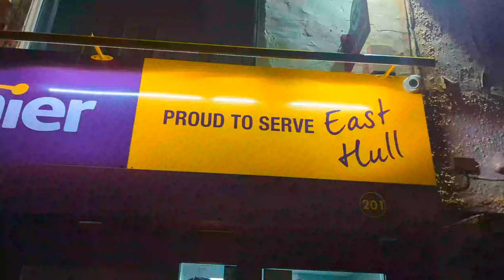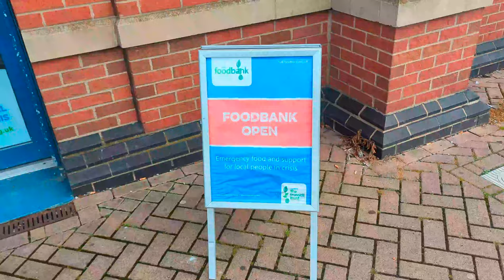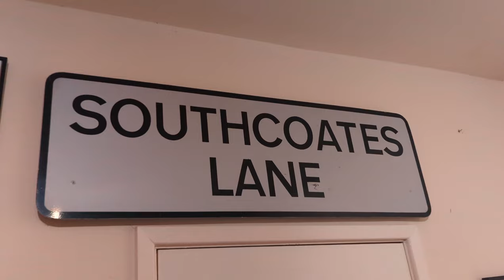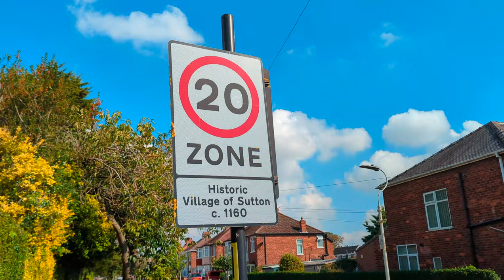Marx - This is East Hull [Scar Lip Remix] (OFFICIAL MUSIC VIDEO)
My love letter to the greatest place in the world ❤️ thank you to Endoflevelbaddie for helping in the studio, Rosie King for driving me all over the shop, Scar Lip for the heavy original and East Hull for being East Hull. ENJOY!

Lyrics:
This is East Hull, my stomping grounds need no introduction
From Greatfield to Bransholme, everybody's into something
Ugly faces, foul places, ignoring all the repercussions
Mate I roar on keys, percussion, I be dotting these productions
Life is a pit, all these snakes be cobra clutching
Perma-state is so disgusting, when I spray these flows, can't fuck with
From today til old and dusted, throat decay, need Robitussin
Catch the train over to London, bout to take over the function
Off my Beano feeling fine and Dandy
See what Guymer fancies, 17 racking lines of candy
Dealing with Sids, intertwined with Nancies
Might fuck around and sort my head out if the time is handy
I'm just tryna do a milli, no promo
Then not give a fuck about the money like Joe Solo
ID used to be the hat with the logo
Loyalty is dead, we don't know about a bro code
Running round with some people I could never trust
Way before I put in heavy mileage on the Megabus
Uh, my bank account never sees a plus
CDs are tough, funding them before my needs and musts
New York Bangers.com with the instro
I gotta say salute to New York, provided inspo
Whoa, I mix the wine with the Vimto
Kidnapped at age 12, now you big up your Jim Jones
Bacdafucup like the Onyx is here
On Skate Park, the diet was just chronic and beer
See there's no friendships, we're all just onit with gear
I'm sicker than everybody, this that vomit premier
And that goes for top tier or your mates who rhyme
I'ma bring a Brit Award back to HU9
Put it in my Mam's gaff, the display can shine
Or fuck it, I might just swap it for a plate with lines
Ayo, fuck a hotel, I've never been cosey touring
Rather come home so I can hear Rosie snoring
I aren't tryna hear you spitting 'cause your flows be boring
Wake up and go get it, it's about to be a stovey morning
Without warning, I hear the money calling
But I left my phone on silent, situation so alarming
Ponzi Scheme of payday loans, that's what I call balling
My tooth the only thing around here that's fucking sweet
Three sugars in a cup of tea, and everything is tongue-in-cheek
Baby got back, I'm tryna put my tongue in cheeks
She said "you coming back for seconds?", can't 'cause I cum in three
Told me "keep that to yourself, 'cause it ain't a flex"
Blue tick on your account, but you pay for checks
Real versus fake, gwed, you can place your bets
Never pay your debts, fuck the companies who make their threats
Tryna meet our clients needs so I can raise them up
'Cause most of them got their arms filled with razor cuts
I mean fileted to fuck, honestly mate it's rough
Every day is tough, plus I don't think we get paid enough
Asking vague questions won't give you clear answers
All these soul destroying jobs are the real cancers
Need rescuing from the pit, well here's your chance to
Nah, just throw on another banger that we'll dance to
And bell them grafters on peddle bikes who peddle white
I hope they get a better life, still come bring us a better night
They aren't tryna start shit but they'll settle fights
Who cares about us anyway? Our future was never bright
Preaching to the choir, never broke through
Forever stand on my beliefs, always spoke truth
Remember when Lucky Star burned in '02?
Course we do bro, that's Huey Lewis and the Old News
Killing every track, check the murder rate
Not much further away from serving plates at a burger place
Keep your head up, nose clean, stay off that herb and flake
City on my back, salute my motherfucking vertebrae
IT'S EAST HULL